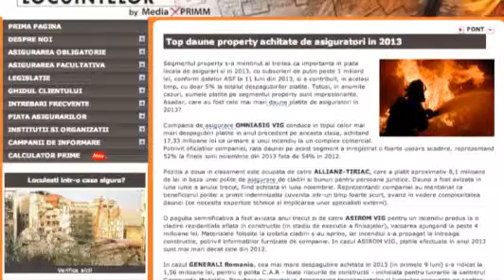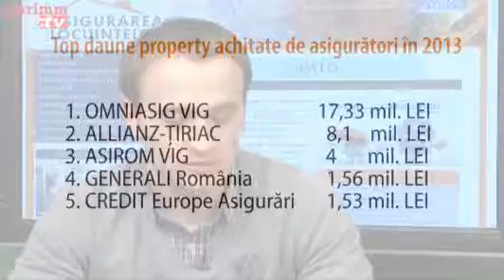2013 - un an bogat in daune pe segmentul asigurarilor de incendiu si alte calamitati naturale